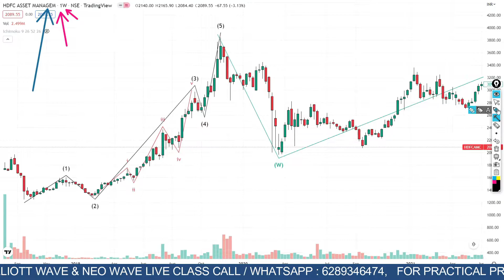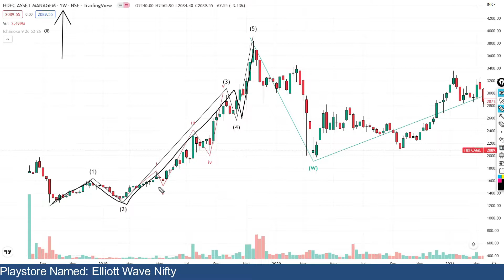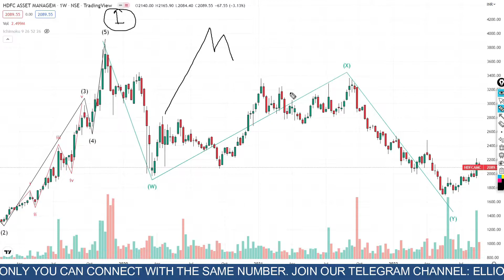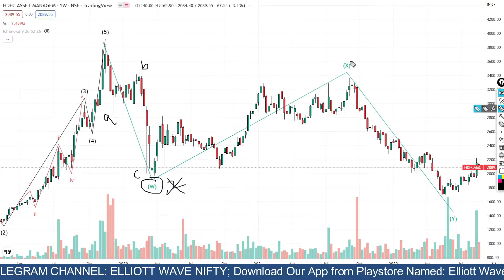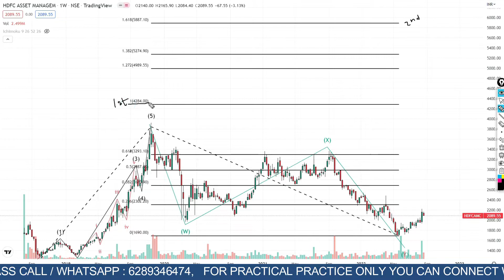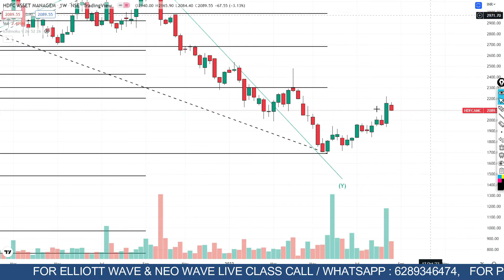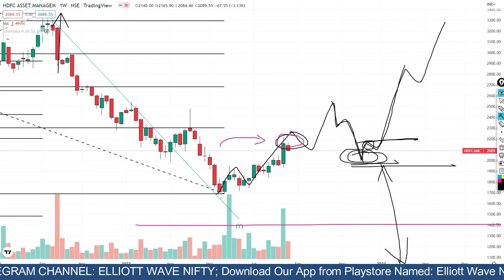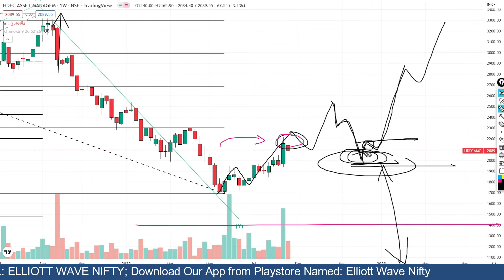Hdfc AMC: Why It Is One of the Best Stocks to Buy Now in 2022?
Will HDFC AMC share get tripled? We will know its possible target and stop loss with our hdfc amc share analysis.

After watching this video you'll know why it can be one of the best stocks to buy now in 2022.

Hdfc asset management company share news will help you understand its probable stop loss with the help of Elliott wave theory and Fibonacci.

Hdfc amc latest news can move the price to a huge extent.

Hdfcamc share news will help you understanding till which point hdfc asset management share can go.